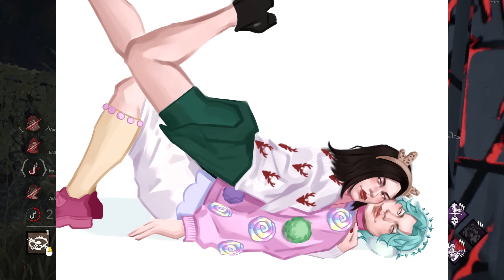This Years FREE Winter Skins - DBD Fanart and Shrine Perk gameplay!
Looks like the Bone Chill event 2023 is going to packed full of things to do, could it totally break the game again? Probably but looks like it will be a fun changeup. Looking at some sick fanart and some Singularity Gameplay :)

US: astro.family/hybridpandaUS
UK: astro.family/hybridpandaUK

HybridPanda
Dimension 278
91 Western Road